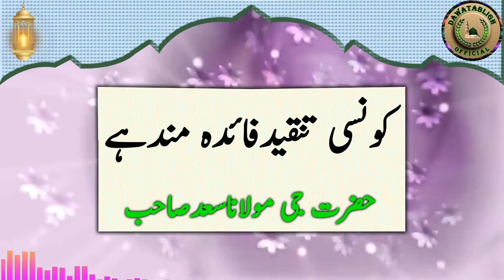konsi tanqeed faidda mand hai کونسی تنقیدفائدہ مندہے hazrat ji maulana saad sahab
ye ikhlaas ka taqaza hai kay toknay walay ko aadmi passand keray ga mukhlis aadmi tanqeed ko passand keray ga or riakar aadmi tareef passand keray ga kay tanqeed keranay say aadmi may nikhar paidda hota hai laiken ye baat yad rakhna kay konsi tanqeen say aadmi may nikhar paida hota hai or konsi tanqeed say aadmi kay anndar nafratain paida hoti hain jannay kay liye is clip ko sunnain or share bhi kerain shukria,